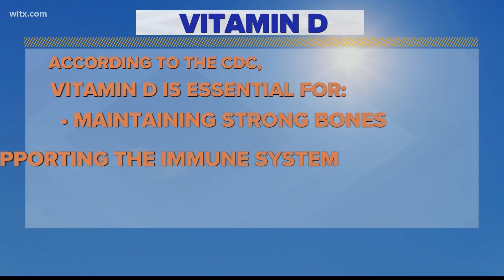As days become shorter, vitamin D from sun is harder to come by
With shorter days, the sun becomes less effective at supplying vitamin D.